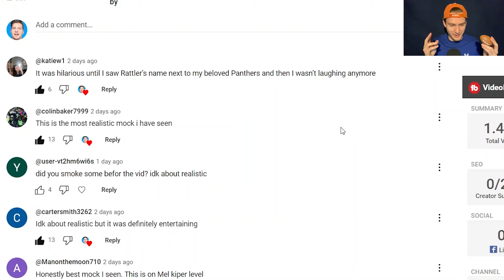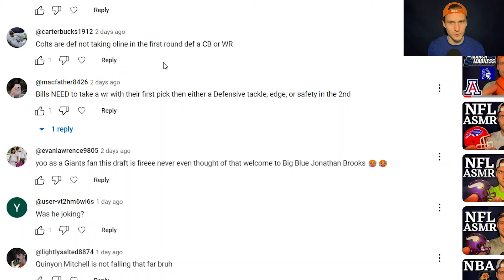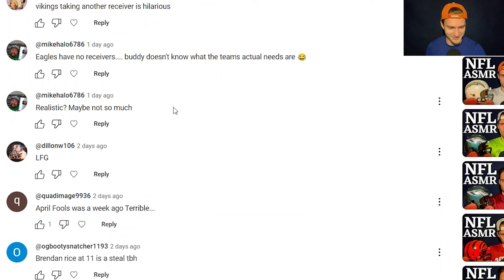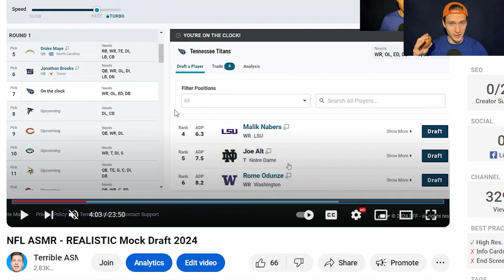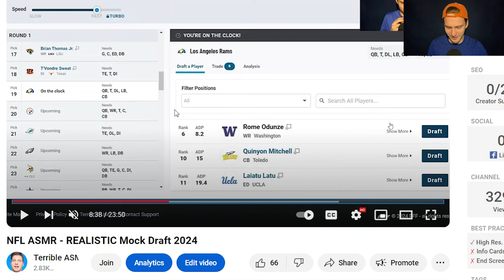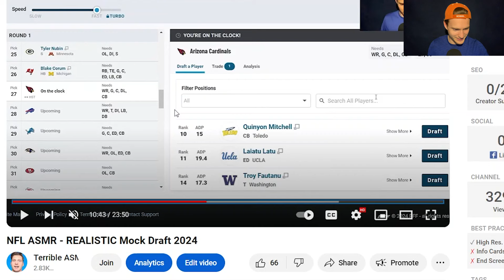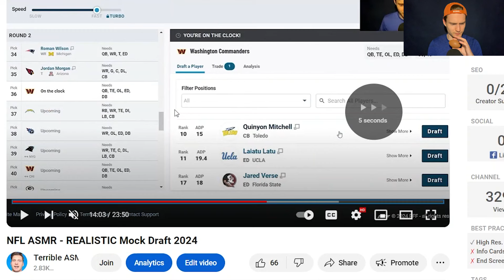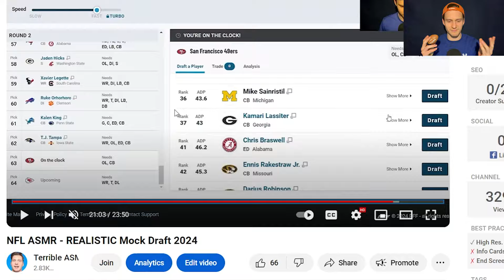Roasting everyone who fell for the fake mock draft video (asmr)